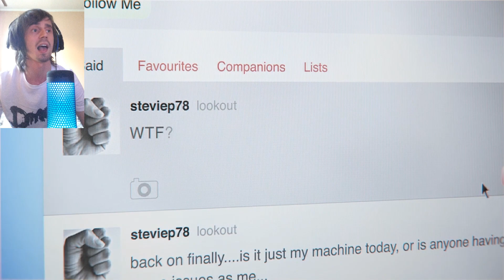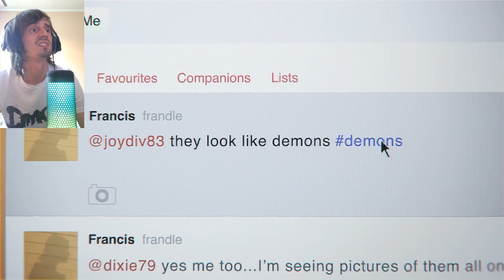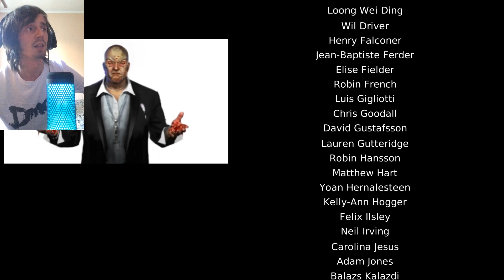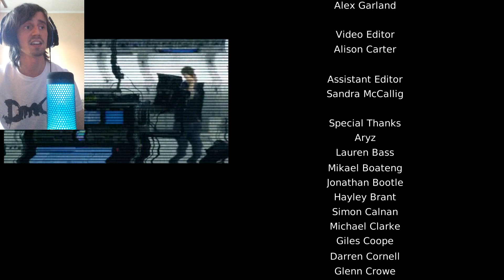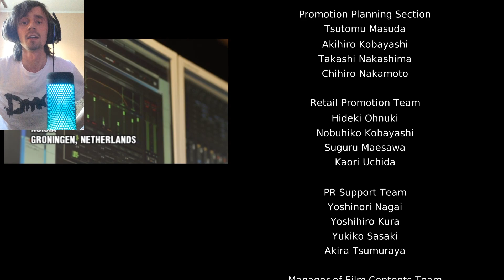DmC Devil May Cry Прохождение ► Финал. Самое совершенное зло в мире ►#16